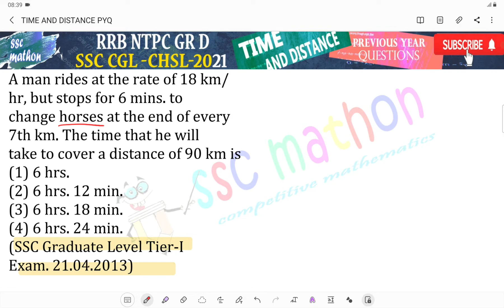A man rides at the rate of 18 km/hr, but stops for 6 mins. to change horses at the end of every